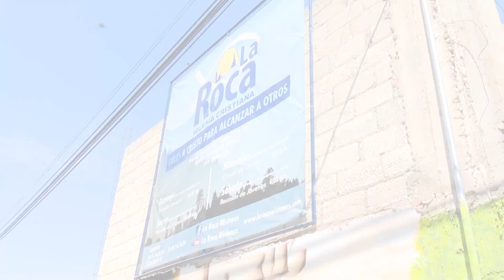Hijos en medio de la discordia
Los conflictos son comunes cuando de una separación de pareja se trata, pero estos son mayores si hay hijos de por medio.